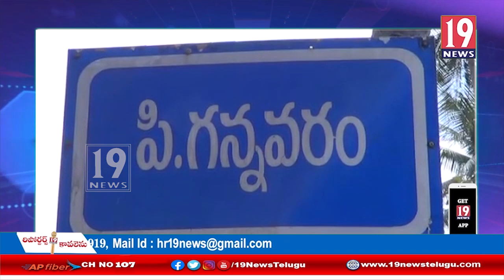ఇసుకను అధిక ధరలకు అమ్ముతున్న ఇసుక రిచ్ లను అడ్డుకున్న టీడీపీ నాయకులు-తూర్పు